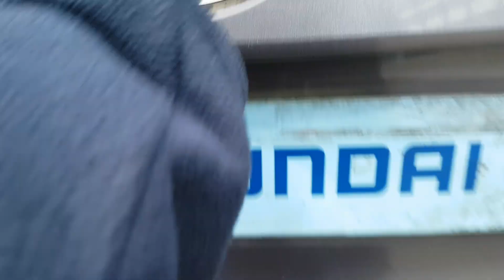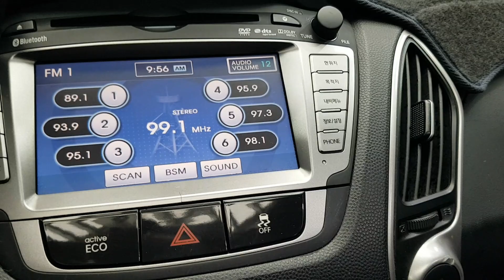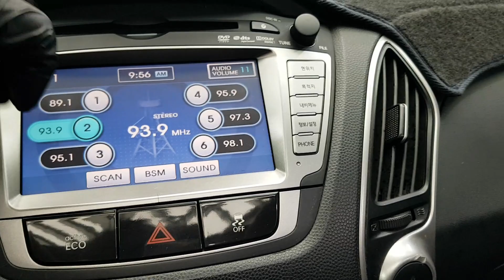HYUNDAI TUCSON 2012 CU456073 | Vehículos Coreanos Sena Trading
HYUNDAI TUCSON 2012 CU456073 for sale!